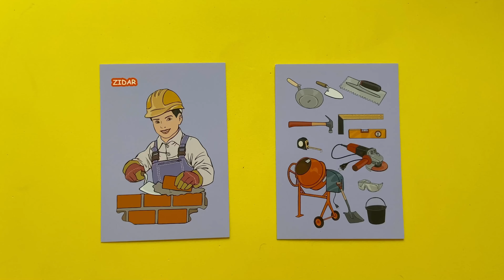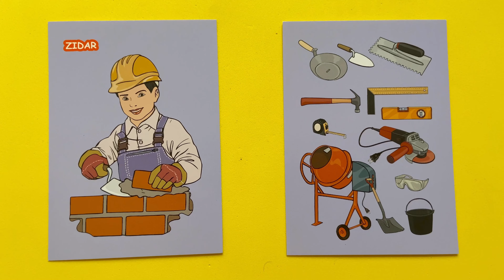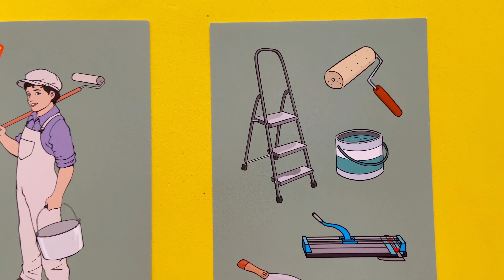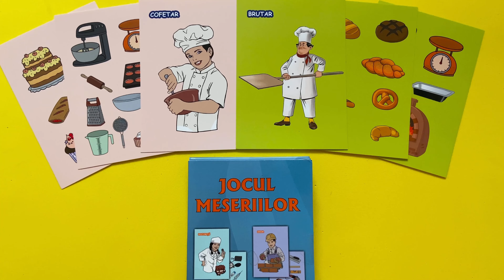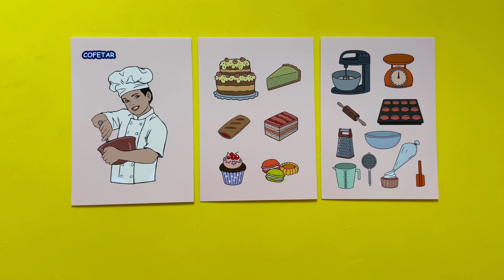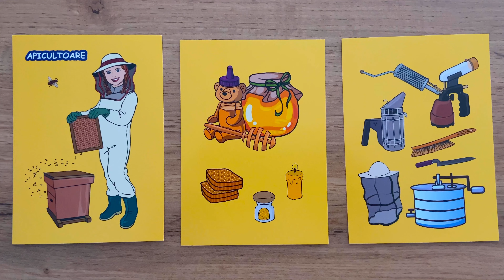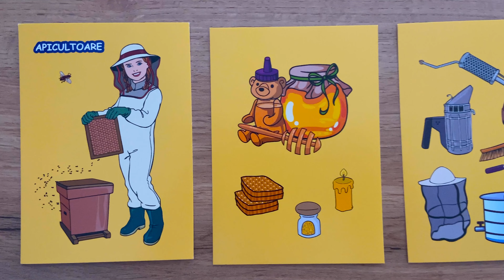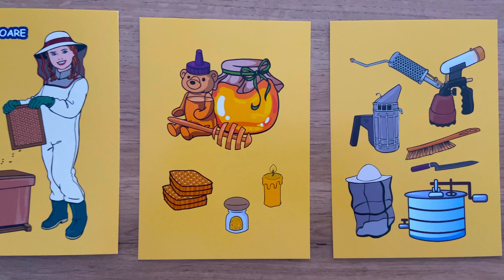Colaj MESERII 👨‍🍳🐝 ZIDAR | ZUGRAV | COFETAR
Jocul meseriilor este o modalitate simpla si rapida de a invata!

P.S : Un copil implicat este un copil fericit!

Cu drag si blandete,
Miru si Cris, mamica Mirunei